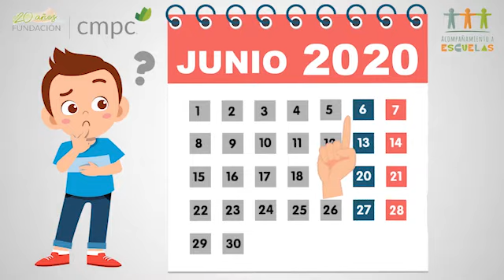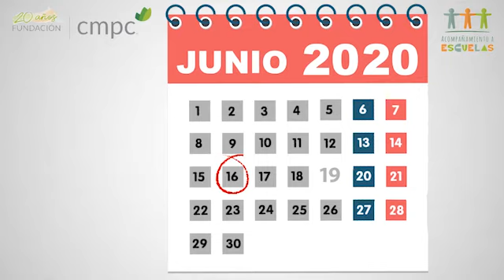FUNDACIÓN CMPC Video 3 MATEMÁTICA 1º BÁSICO SEMANA 05